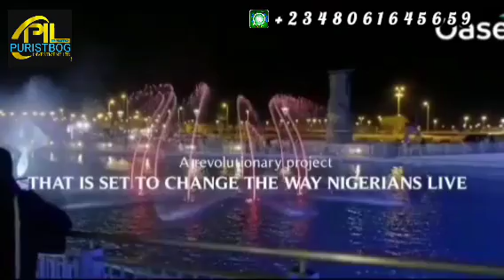Live work & enjoy fun life inside Makariou Luxury Place.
*THE MAKARIOS LUXURY PLACE, LEKKI*

*Explore our properties:*
*NOTE: Initial deposit is 20%*

📍 *Land:*
Embrace the opportunity of a fully serviced plot, available in both 300sqm and 500sqm sizes.

*300sqm*
📌Outright Payment - *₦97.5M*
📌6 Months Payment - *₦110M*
📌12 Months Payment - *₦120M*

*500sqm*
📌Outright Payment - *₦150M*
📌6 Months Payment - *₦168M*
📌12 Months Payment - *₦187.5M*

We have limited plots left for sale.

📍 *Anthizo:*
A spacious 4-bedroom (3 massive bedrooms, 1 guest room and 1 BQ) terrace homes across three floors exuding opulence and comfort.

*5-bedroom terrace:*
📌Outright Payment - *₦330M*
📌12 Months Payment - *₦370M*
📌18 Months Payment - *₦410M*

📍 *Deleazo:*
A fully detached king's abode with 5 massive Bedrooms (ensuite), two grand terraces, a private cinema and 1 BQ.

*5-bedroom detached duplex:*
📌Outright Payment - *₦525M*
📌12 Months Payment - *₦590M*
📌18 Months Payment - *₦650M*

You can also visit out
* Facebook.com/AyeniOdunayoGodwin

Real estate near me  Real estate for sale
Real estate listings  How to buy a home
Property for sale  Land for sale
Home buying Homeownership benefits
First-time homebuyer  Process of buying a home
Houses for sale  Best homes for first time buyer
Affordable homes for first time buyer  Homes buying process